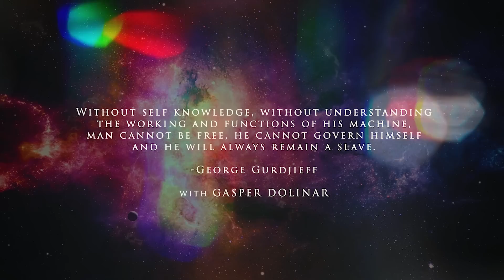11.11 | You're on the fast track to receiving great rewards!!